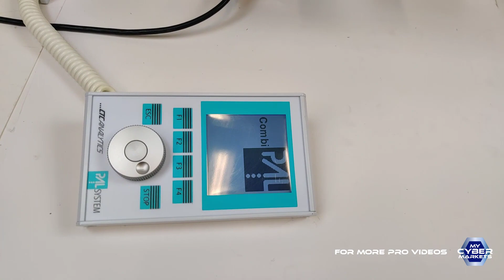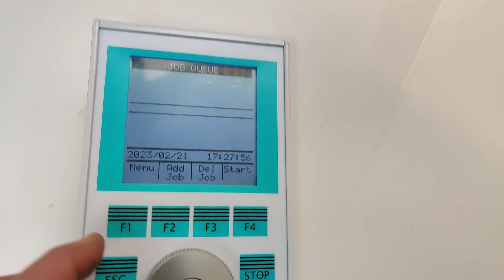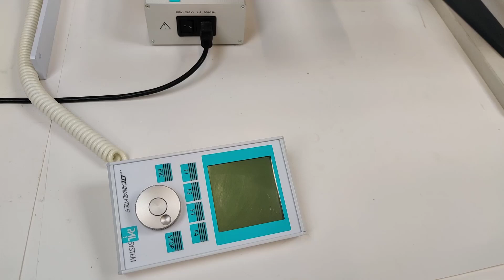CTC Analytics Combi Pal Autosampler w Agitator, Injector, Controller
PRODUCT DESCRIPTION

Included:
HTC PAL Autosampler
Gerstel Agitator MH 01-00B
Injector Valve
Manual Controller MB-01-00A
Wash Station
2x Racks
Power Supply
PURCHASE THIS PRODUCT
Shop more products.